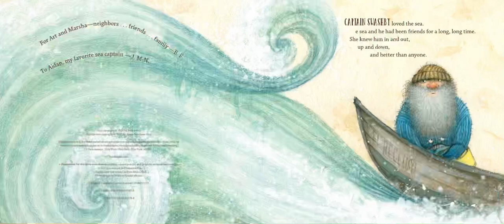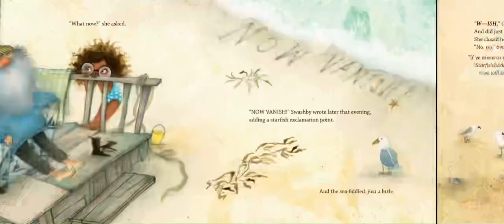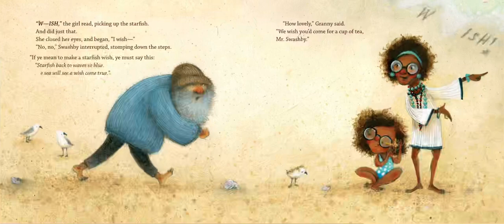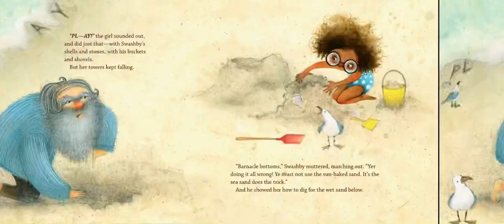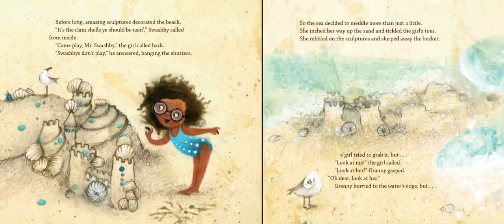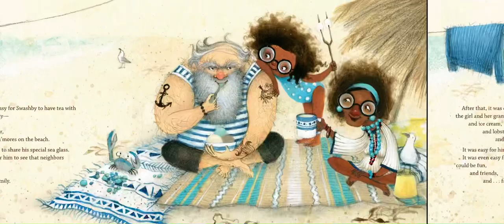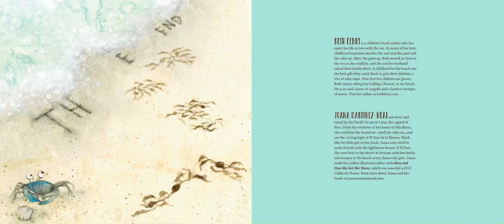🌊 Kids Book Read Aloud 🌊 Swashby and the Sea by Beth Ferry [ READ ALONG VIDEO ]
Hey Everyone! 🌊 Tomorrow, listen as K reads aloud Swashby and the Sea by Beth Ferry. Every weekday, we will read aloud new kids books.

Swashby loves the sea, and the sea loves him! Swashby and the Sea was illustrated by Juana Martinez-Neal. This book was published by Clarion Books in 2020. Join us tomorrow to hear a new story read aloud by K!